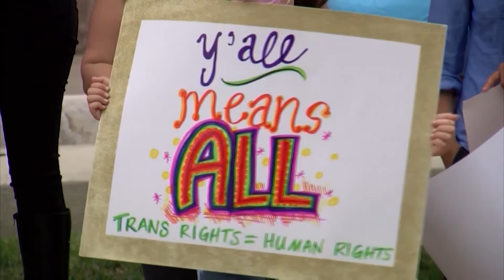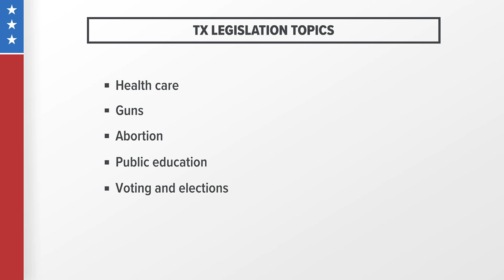More than 40 bills regarding transgender rights introduced by Texas lawmakers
One bill would criminalize gender affirming health care.